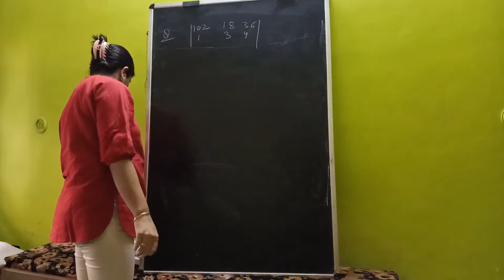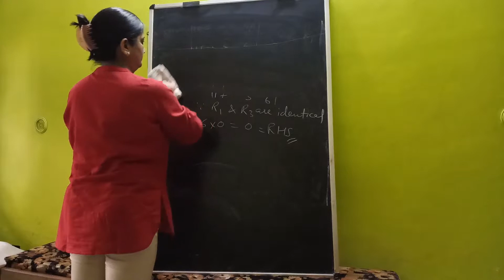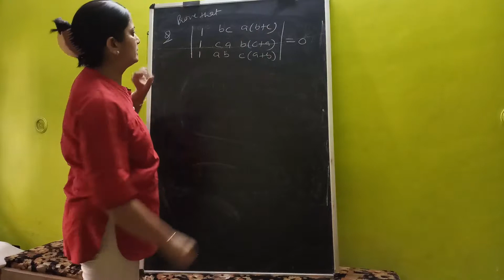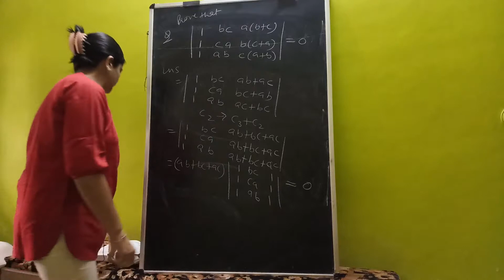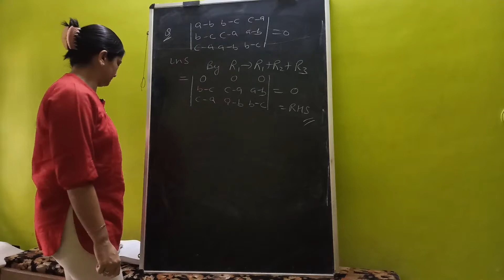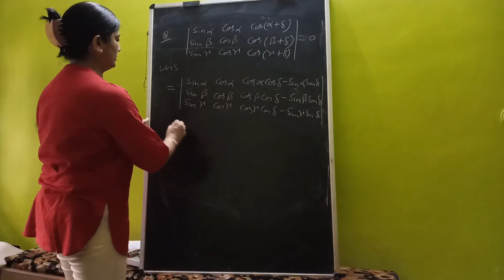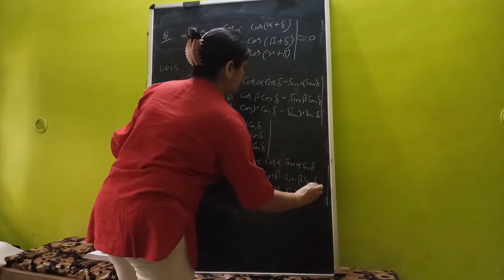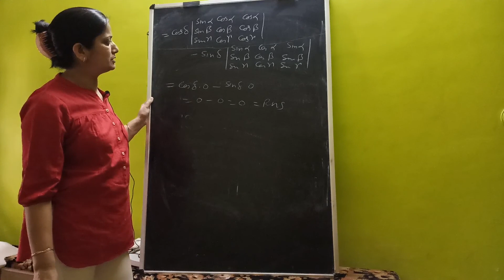Questions based on properties of determinant||class 12